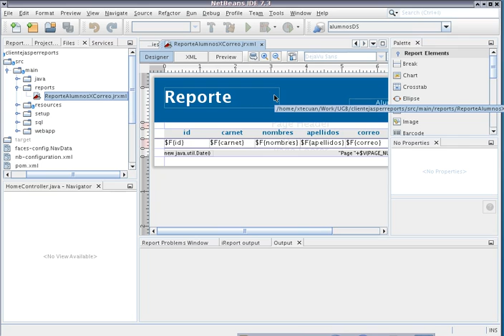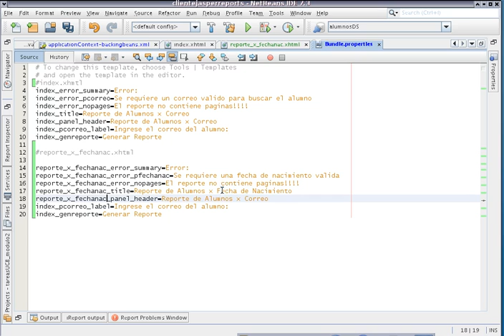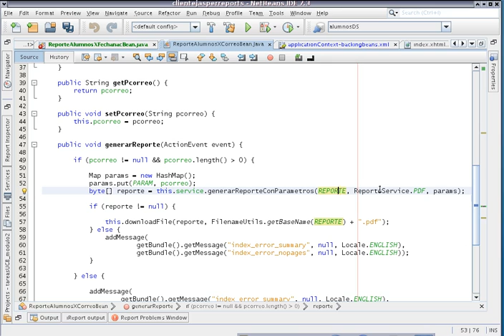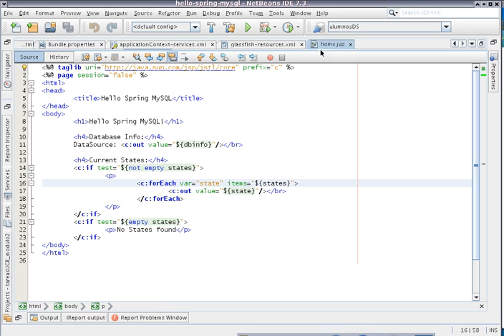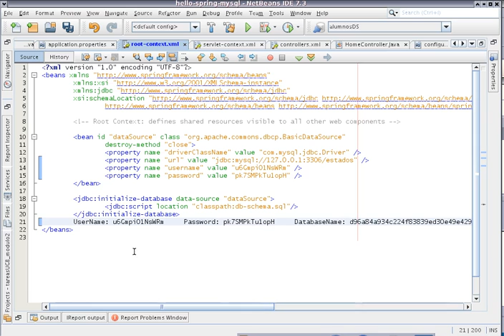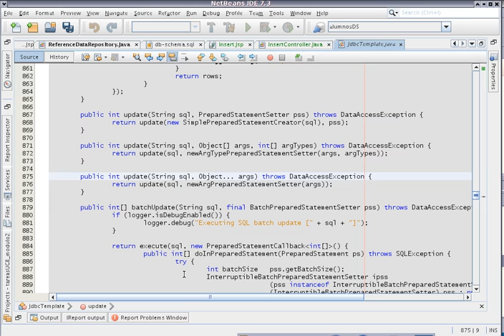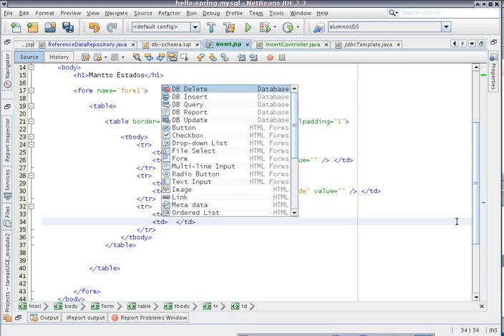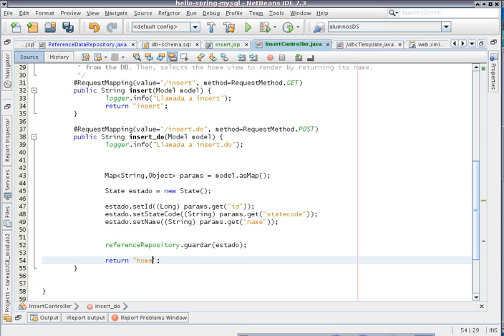ClienteWeb Jasperreports service usando ReportService xtecuannet framework video1